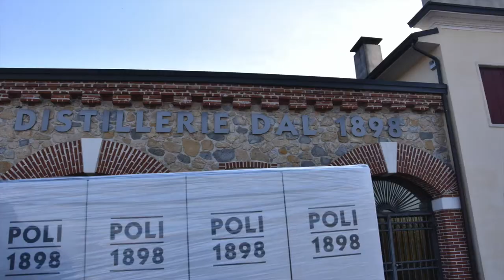Trailer - Nuovo Jeep Gladiator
Sei pronto a scoprire le vette più alte dell'Altopiano di Asiago a bordo del Nuovo Jeep Gladiator?

 😎🏔 Continua a seguici per non perderti le nostre avventure❗

Se il video ti è piaciuto lasciaci un 👍🏻 Mi Piace e Condividilo con i tuoi amici.